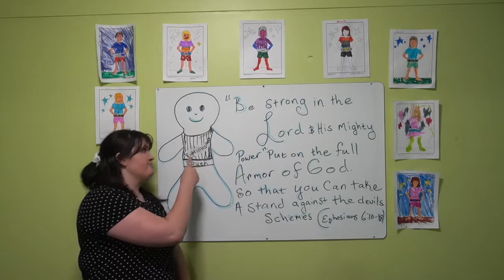Armor of God | Breastplate of Righteousness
ABOUT THIS WEEK
This week on Aqua Zone Ms. Cait talks about the Breastplate of Righteousness and how it protects us and helps us in our walk with God every day.
ABOUT AQUA ZONE
We are a FUN and safe space made just for kids to learn about God's love for them.
In a world where everything is pulling on children, Aqua zone wants to be a place where we work with parents to keep kids pointed towards Christ.